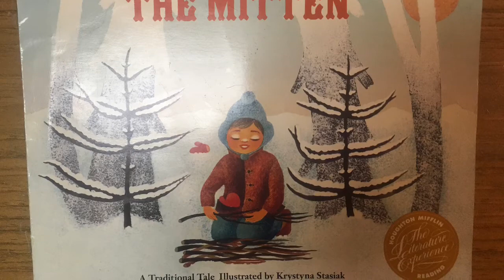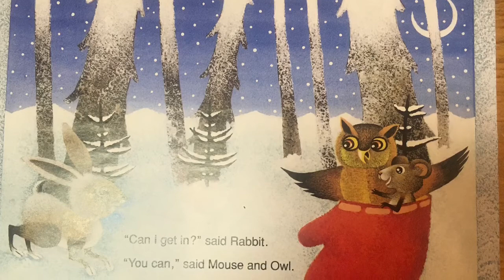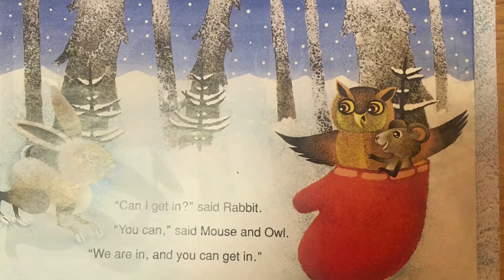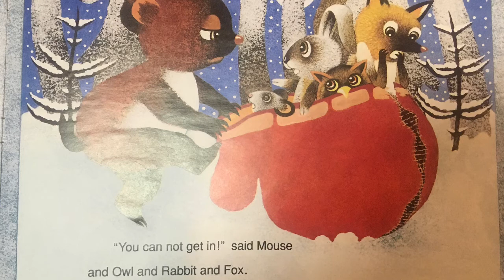The Mitten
A new version illustrated by Krystyna Stasiak